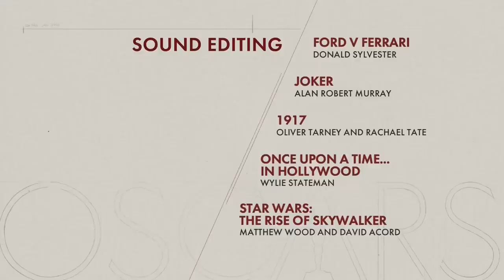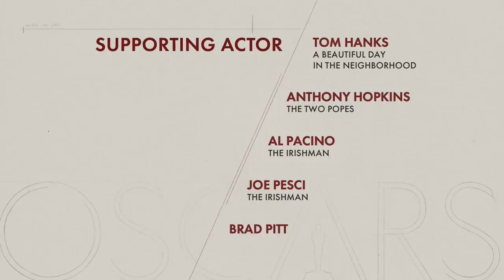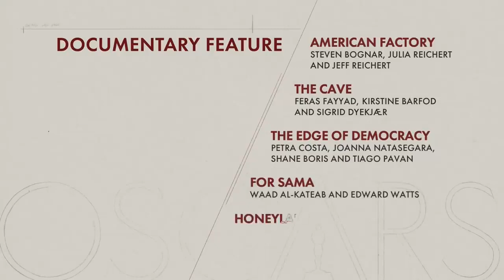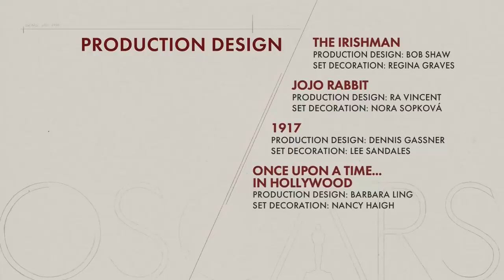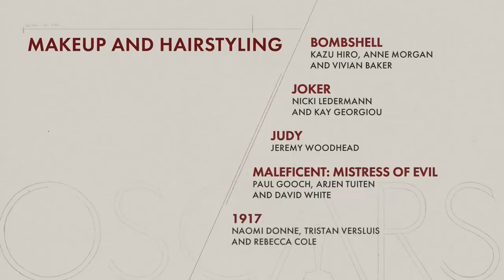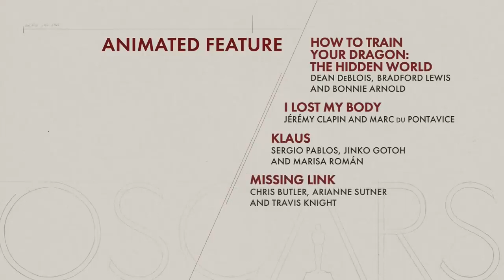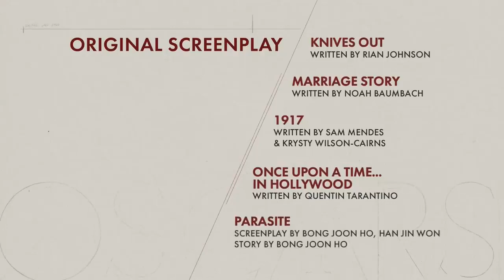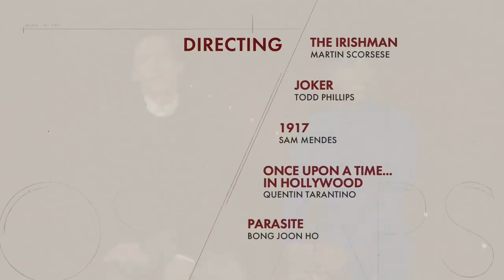Óscares 2020 (Nomeações)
Credits: Oscars / ABC